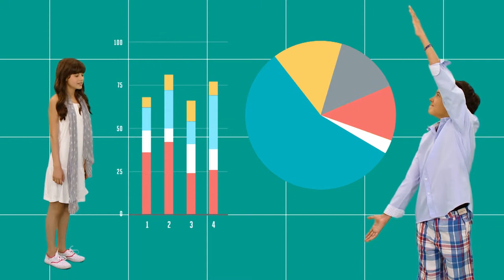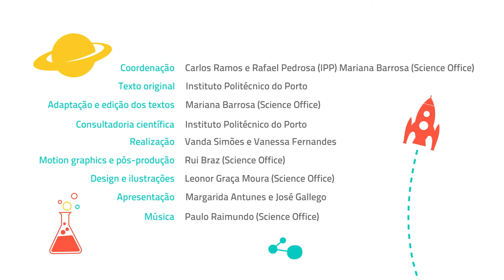MODELOS ECONÓMICOS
Episódio da série Ciência por Miúdos. A Economia é a ciência que estuda o modo como as pessoas usam, produzem e distribuem os diferentes recursos disponíveis para satisfazer as necessidades da sociedade. Tal como as outras ciências, em Economia usam-se modelos que recorrem à matemática para criar um conjunto de variáveis e estabelecer relações entre elas para produzir hipóteses sobre o comportamento económico.